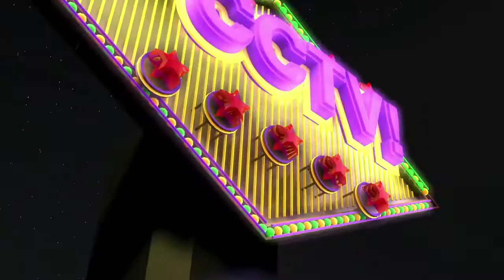CCTV ANNIVERSARY ZAIN SAIDIN BAGI PICKUP LINE DEKAT CHE TA! BLUSHING TERUS!